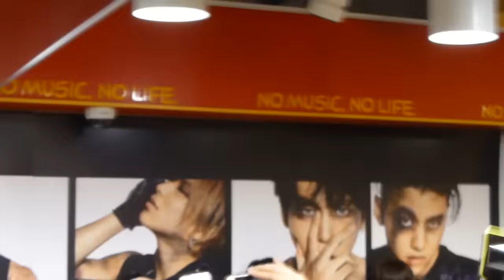B.A.P. - Tower Records Shibuya Panel Signing [160401]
Just thought I'd share even though I had a crappy view of them..  Sorry in advance for the shaky video.  It's hard to keep a steady hand when you have to reach over a bunch of heads while recording.  Filming at full zoom added to the shakiness lol